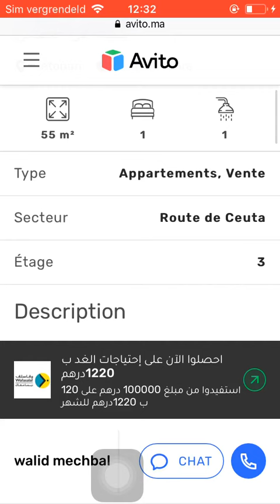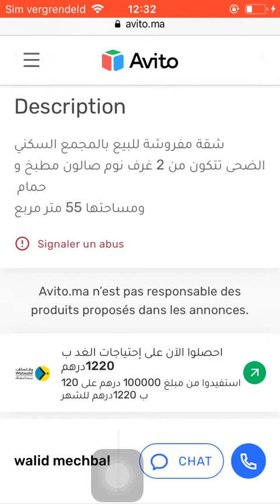House for sale Tetouan #213, Huis te koop Tetouan, Maison à vendre